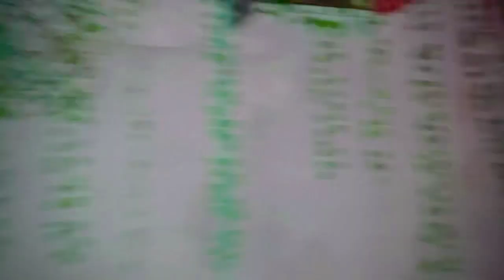Itni Khushi vlog deep Matharu Batala